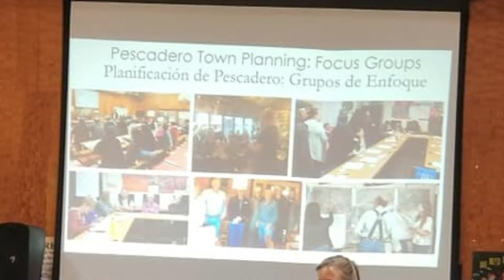2019 Role Model of the Year Award : Joaquin Jimenez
The Chamber recognized Joaquin Jimenez for the work he did helping connect workers with new jobs and community services after the 2019 closure of a large local employer. This video was graciously created by HMB Media.